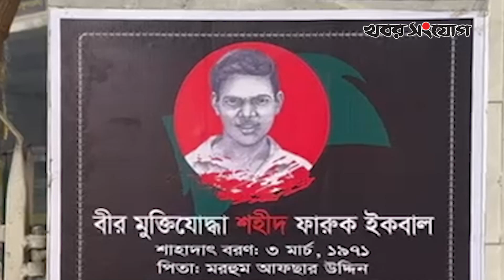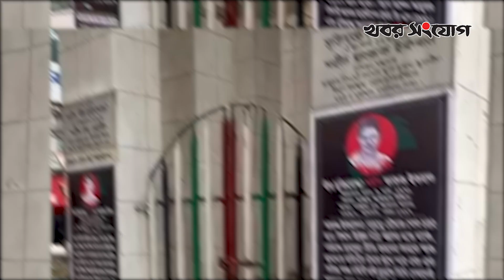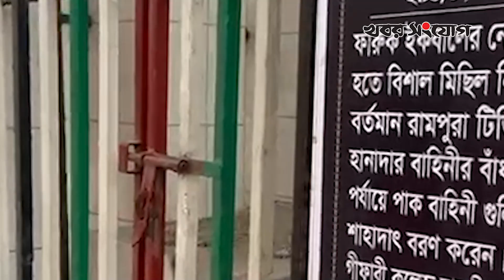অবহেলিত মুক্তিযুদ্ধে প্রথম শহীদ ফারুকের কবর! | Freedom Fighter | Faruk Ahmed | Dhaka | Mouchak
অবহেলিত মুক্তিযুদ্ধে প্রথম শহীদ ফারুকের কবর!